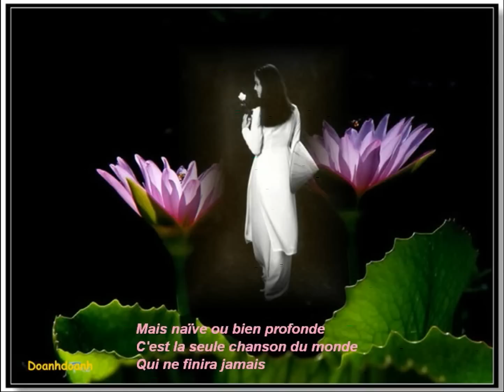L'Histore D'un Amour -Dalida -DD